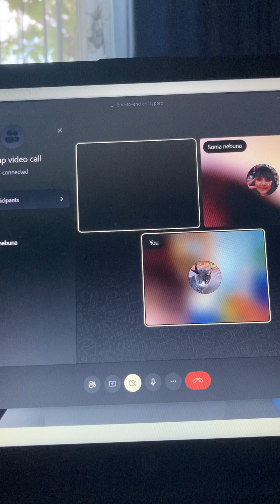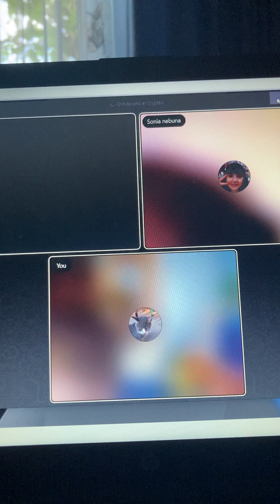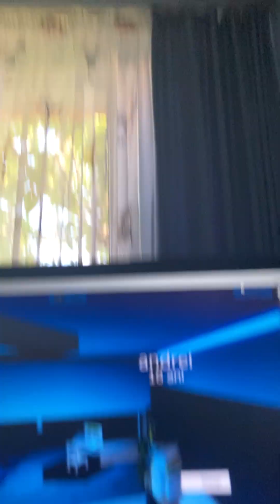51 de abonați